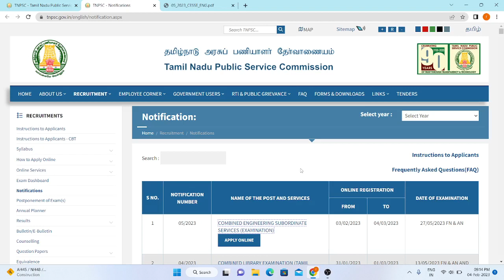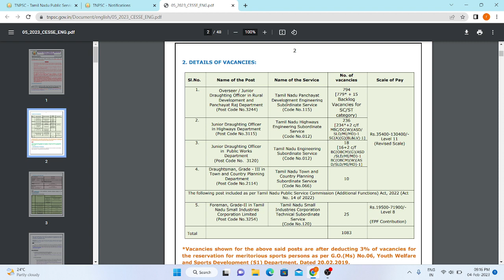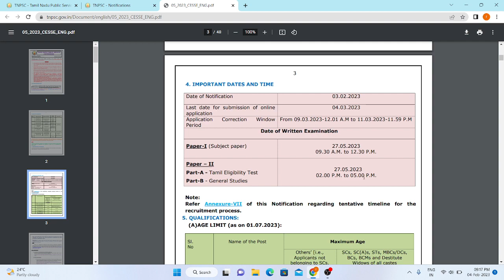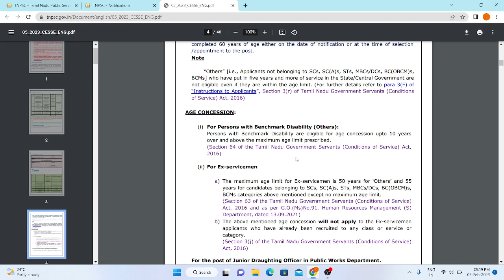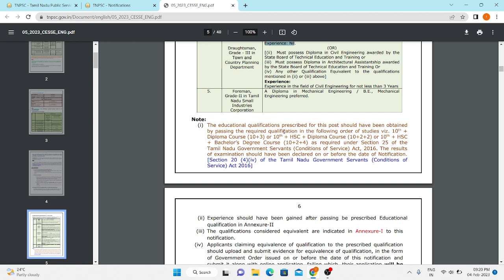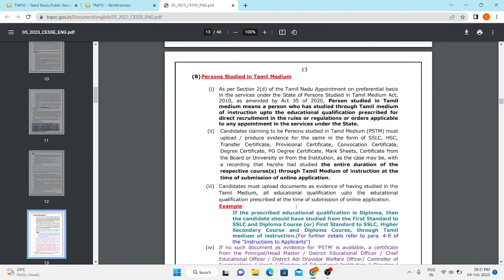tnpsc jdo notification 2023 | tnpsc engineering jobs 2023 |tnpsc junior draughting officer 1083 post